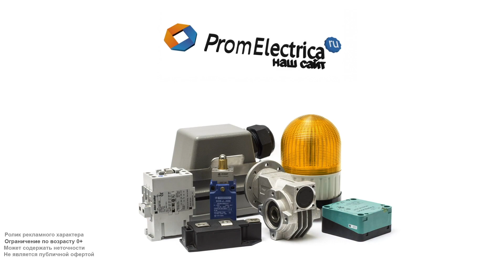Металлический концевой выключатель со стальным плунжером 2NC M20 ZCKJ7H29 + ZCKE05 + ZCKY81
Предлагаем концевой выключатель ZCK J7H29 + ZCK E05 + ZCK Y81 Schneider Electric
Технические характеристики:
Пружинный стальной плунжер с пластиковым наконечником предназначен для срабатывания в любом направлении от исходного положения. Гибкий толкатель позволяет обнаружить положение крупных объектов без повреждения конструкции. Используется в случаях недопустимости соприкосновения объекта с металлом.
Корпус имеет 4 установочных отверстия, расстояние между которыми 30 мм по ширине и 60 мм по высоте.

Электрическая схема 2NC Инерционного срабатывания